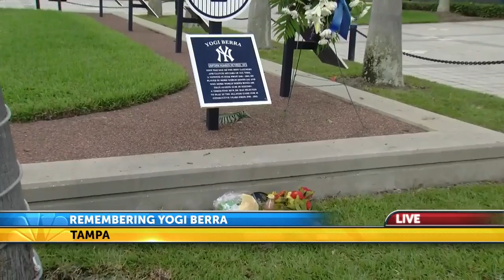Co-founder of ESPN remembers Yankee’s legend Yogi Berra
Yogi Berra died Tuesday from natural causes.